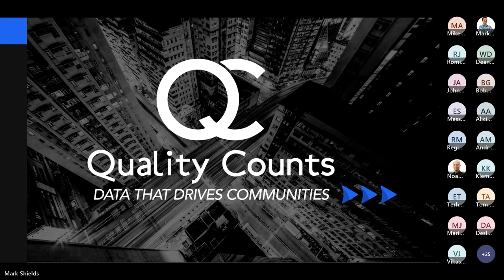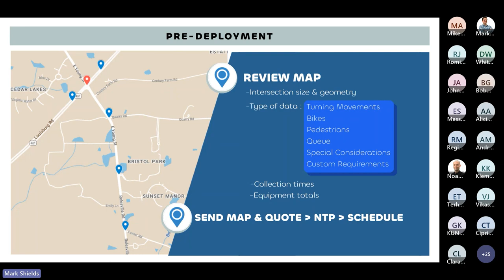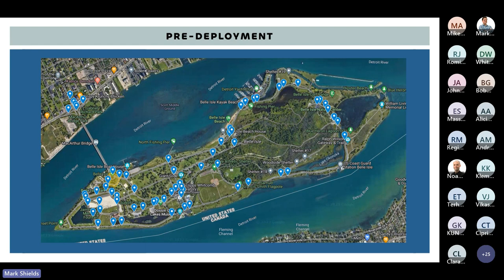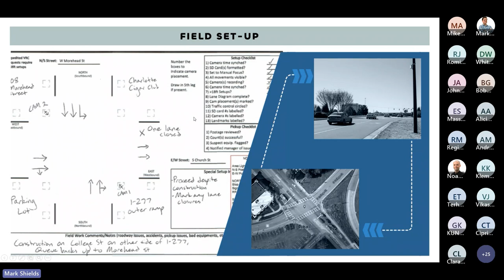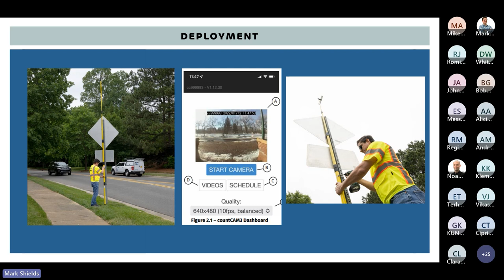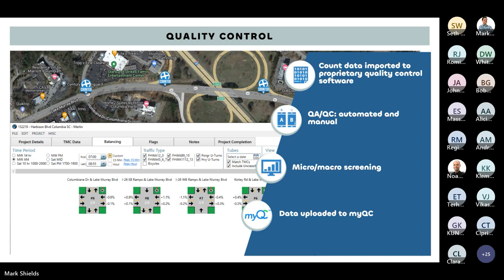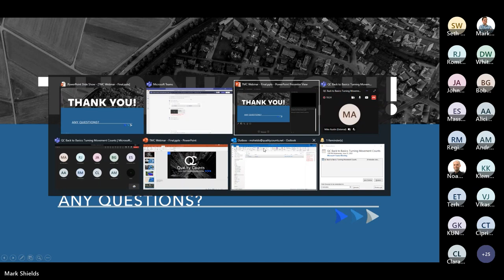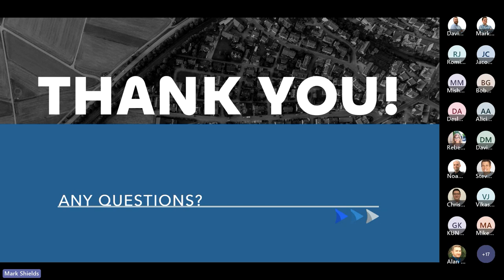Webinar - Turning Movement Counts 101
Mark Shields and Noah Smith give you an inside look at how QC performs turning movement counts, including project scoping, field setups, data processing, QA/QC, and report generation with a Q&A session at the end!